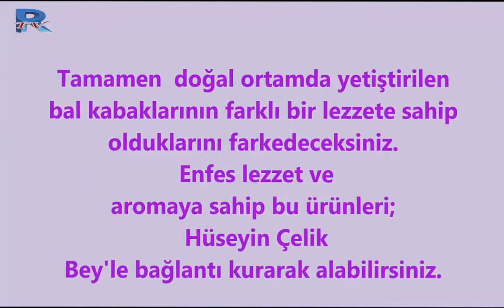RTV İVERÖNÜ KÖYÜMÜZ/KÖYLÜMÜZ BÖLÜM: 138 ERBAA-TOKAT/TÜRKİYE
YUKARI MAHALLE 2016/9